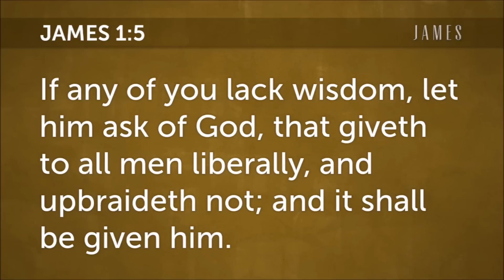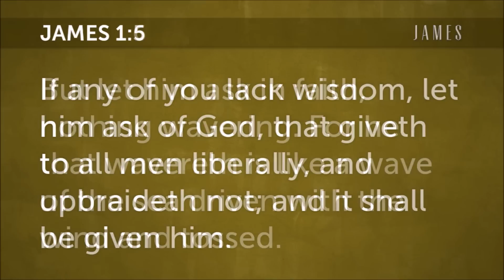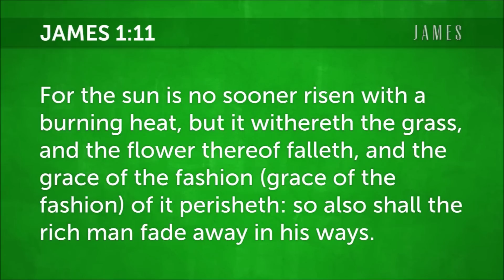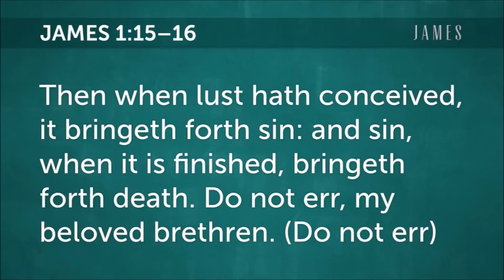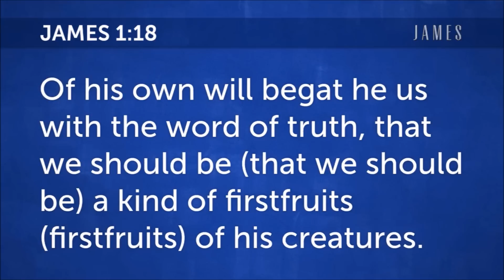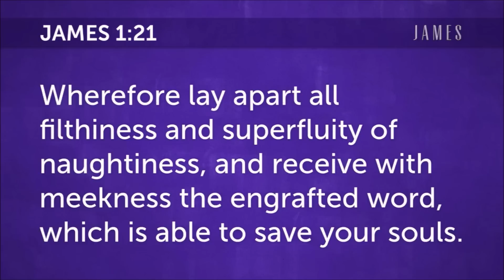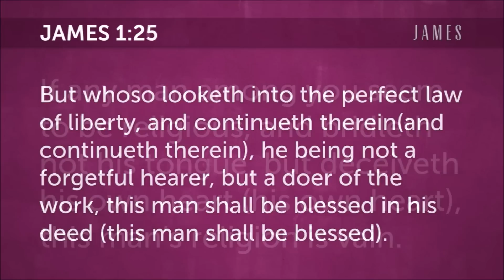James 1 from the KJV with Music by J . Eulene Patterson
This video is the entire chapter of James 1 set to music by J Eulene Patterson. The text of the book has been put on the screen to assist in memorizing the book as you sing along. The paraphrases within the text indicate a repeat or alteration. The song and slides are taken from the King James Version of the Bible.